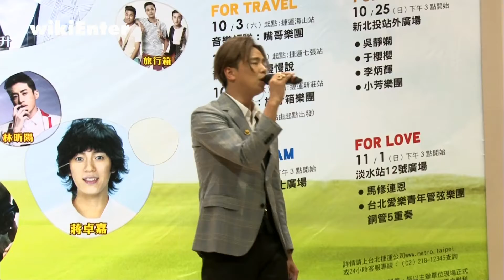黃鴻升頂妹妹頭亂入墓仔埔 粉絲驚呼毫無違和感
總是被說小豬第二的小鬼黃鴻升，隨著淡出主持多年的節目《娛樂百分百》，慢慢將演藝重心轉往歌唱、戲劇等多方面發展，也喜歡在網路上分享近況，與粉絲互動。